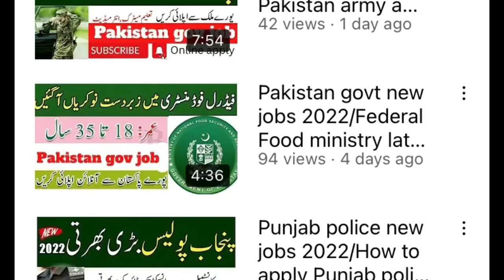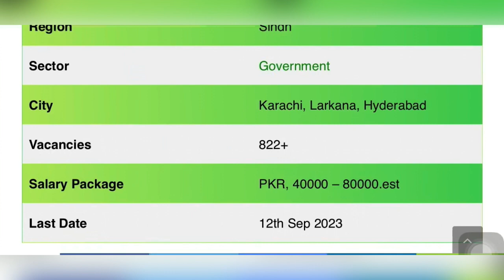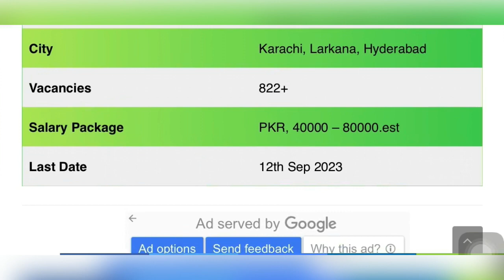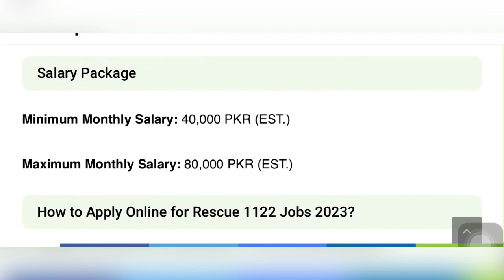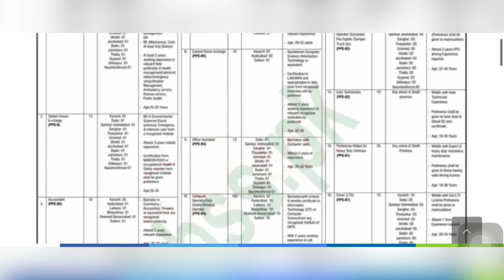RESCUE 1122 new jobs 2023 sindh Larkan and other // Pakistan gov jobs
How to apply rescue 1122 jobs 2023 sindh Pakistan..